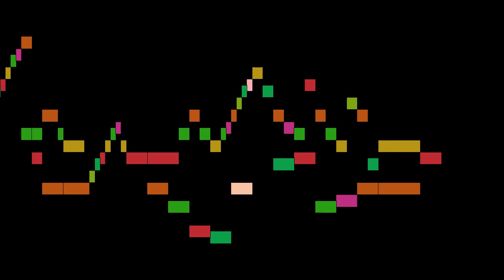Mozart - Adagio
An animated score of "Adagio", from 12 Horn Duos, K.487/496a, by Mozart.